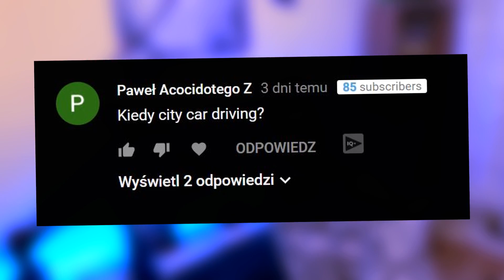#03 City Car Driving 🇵🇱 | WYZWANIE DRIFTU W ROSJI! 😱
ROZWIŃ OPIS! (●̮̮̃•̃)

Rosja, ah Rosja... Jak wiadomo tam nie jeździ się normalnie, więc czemu ja miałbym?! Dzisiaj poszalejemy sobie po ulicach rosyjskich miast i wsi, podoba się? Strzel łapkę do góry! ♥

♦Muzyka:
1.